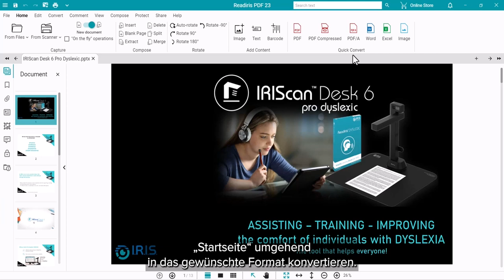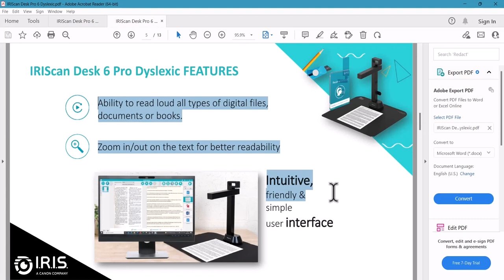Readiris PDF - Wie man in PDF umwandelt